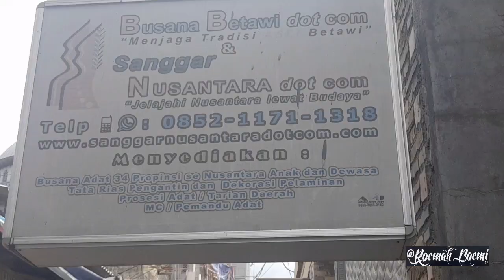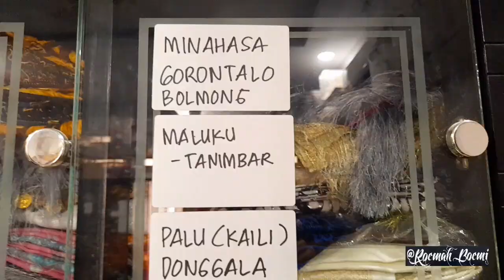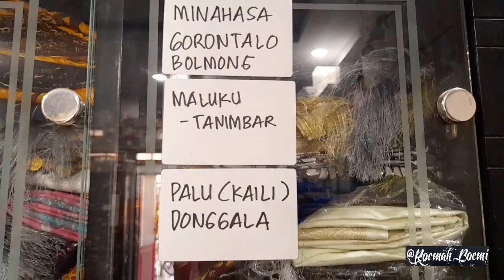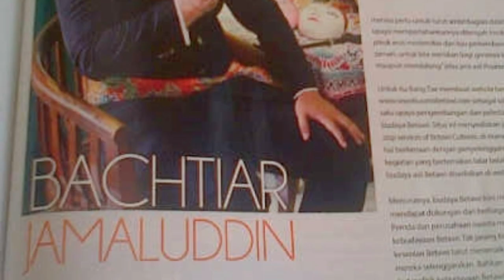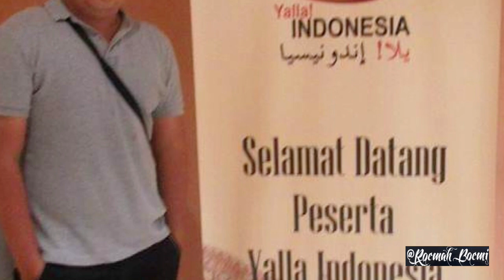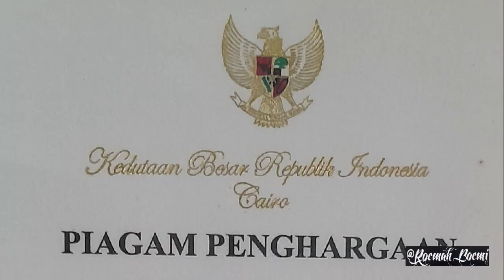Berawal Dari Abang Nona Tangsel 2010, Pria Ini Sukses Menjadi Pengusaha Busana Tradisional Nusantara